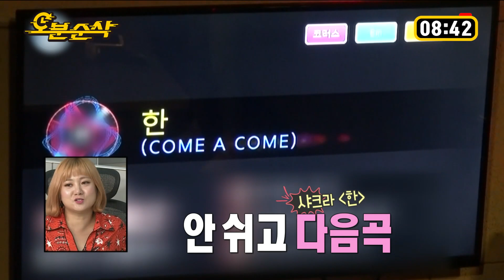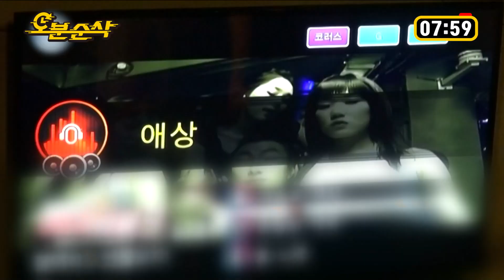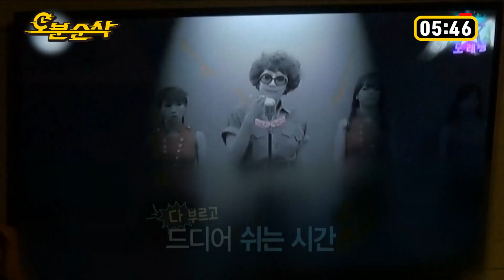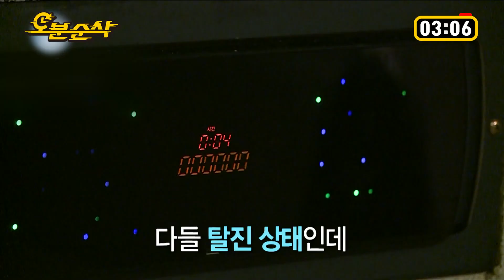[나혼자산다] 땀이 비 오듯이 쏟아지는 이곳💦 수향과 친구들이 제안하는 다이어트의 신기원, 노래방 다이어트🎤🎤 | 나혼자산다⏱오분순삭 MBC190809방송